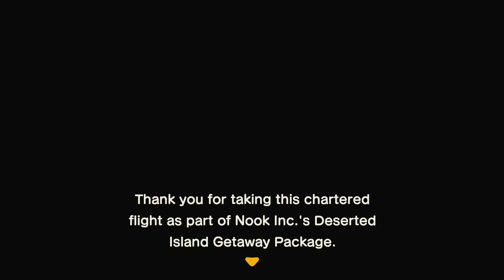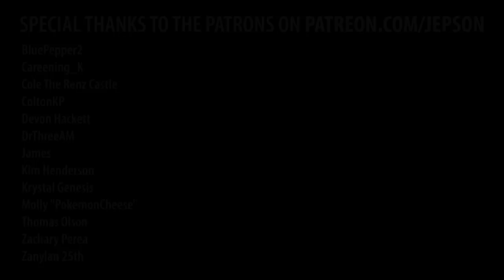Robot Bird Plays a Mean Tambourine in Tanooki Town!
Let's get to the island and meet our villagers! One of them doesn't seem. natural.

The introduction to this Animal Crossing game is so cute and memorable, flying into what will become your new playground. I can't wait for what's in store!

Animal Crossing New Horizons released on the Nintendo Switch on March 20, 2020. Nintendo has been putting out extremely polished games these last couple of years of the Nintendo Switch lifespan. Luigi's Mansion, The Legend of Zelda: Breath of the Wild, and of course the new Animal Crossing here! I'm just so happy to have all these great world to play in! I really enjoy just relaxing with some Animal Crossing music playing in the background, chilling while we catch some fish or decorate our town. It's truly a magical experience! Thank you, Nintendo!

🐦 Twitter • @JoshJepson
📘 Facebook • @TheJoshJepson
🖼 Instagram • @TheJoshJepson
🌐 More info and contact • jepson.tv